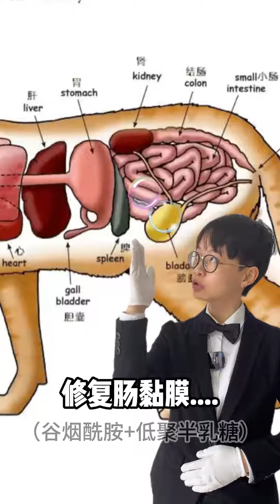当千金大小姐开始养猫,能有多难伺候